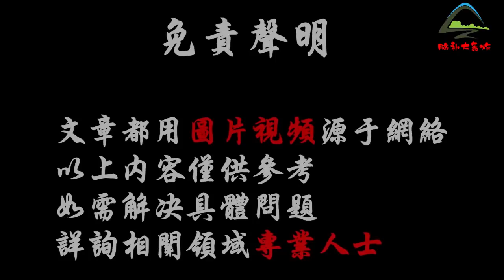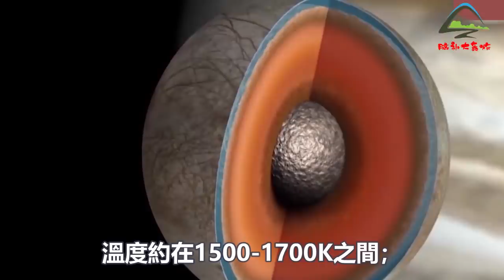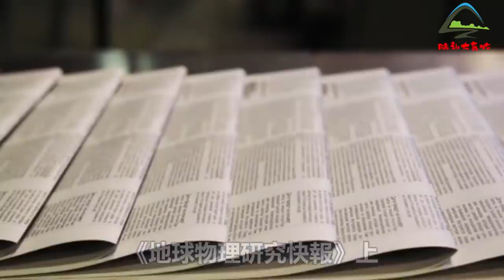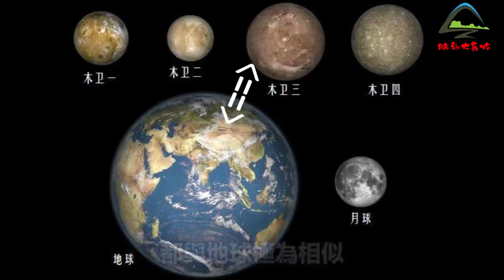太陽系中唯一擁有磁圈的衛星，體型大小竟比水星還大，專家：地表深處擁有巨大海洋！| 腦補大轟炸